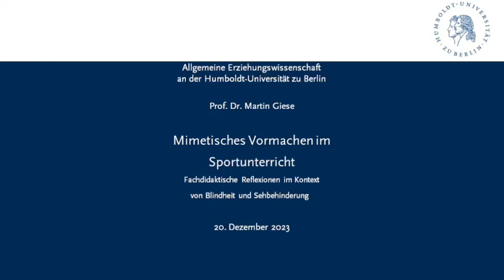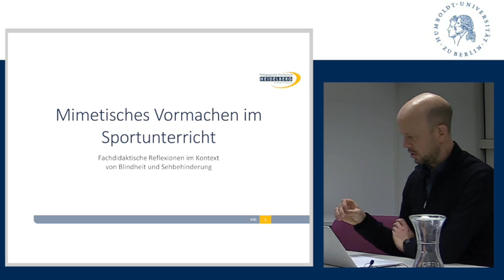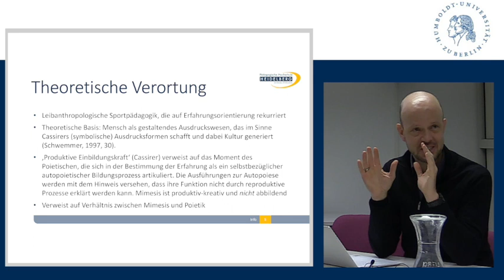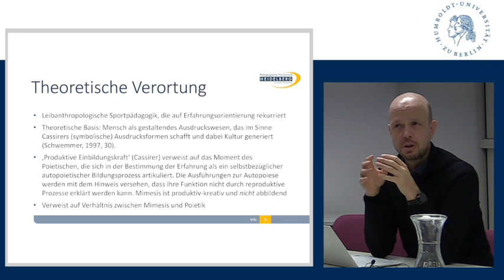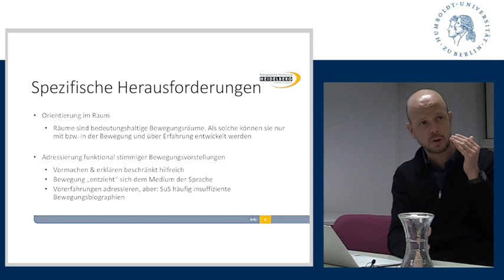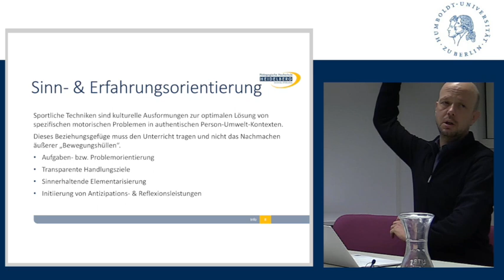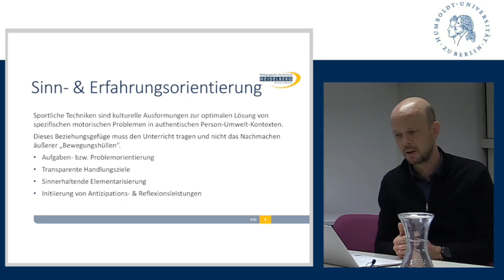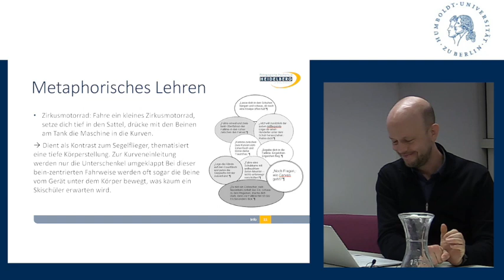Martin Giese - Mimetisches Vormachen im Sportunterricht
Prof. Dr. Martin Giese (Pädagogische Hochschule Heidelberg) hält einen Vortrag im Rahmen des Kolloquiums der Allgemeinen Erziehungswissenschaft an der Humboldt-Universität zu Berlin im Wintersemester 23/24 zum Thema "Praxen und Praktiken des Erziehens" unter der Leitung von Prof. Dr. Malte Brinkmann.